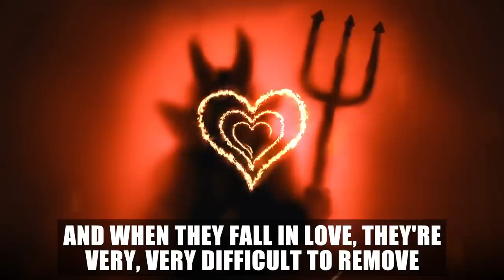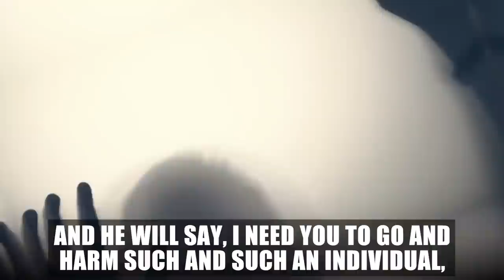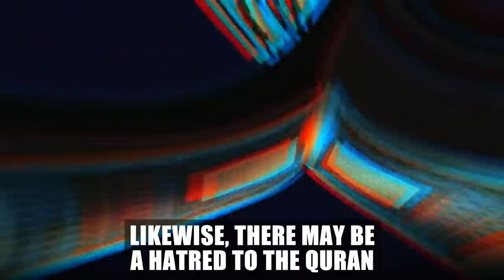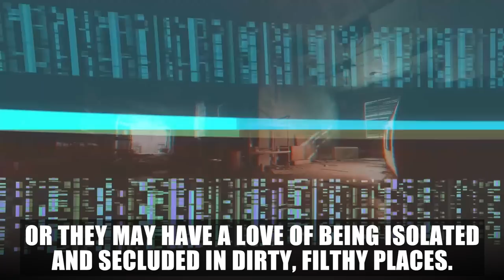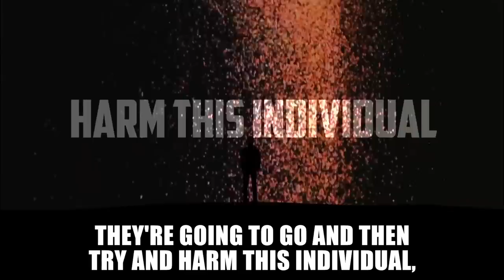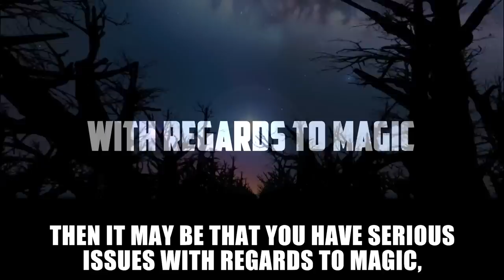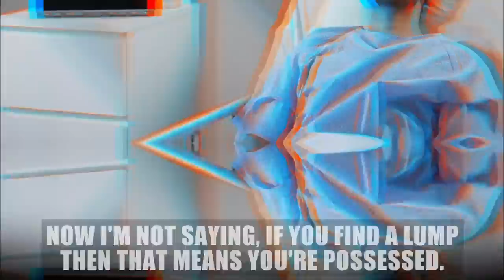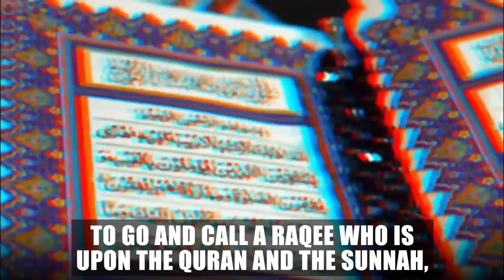SEEK IMMEDIATE HELP IF YOU HAVE THESE SIGNS!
Speaker: Ustadh Abu Ibraheem Hussnayn